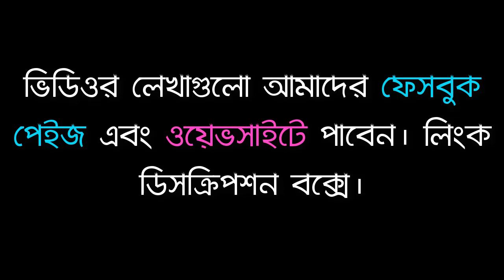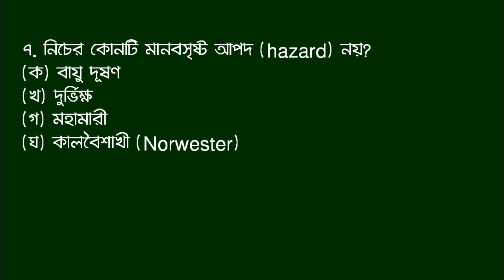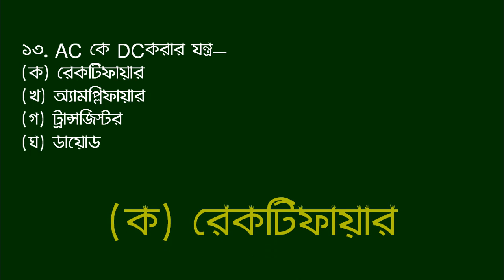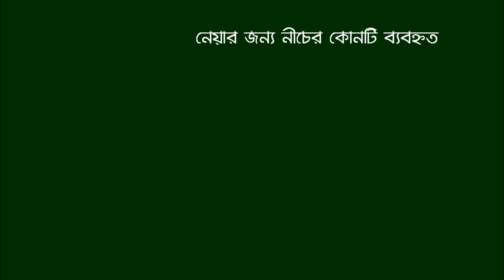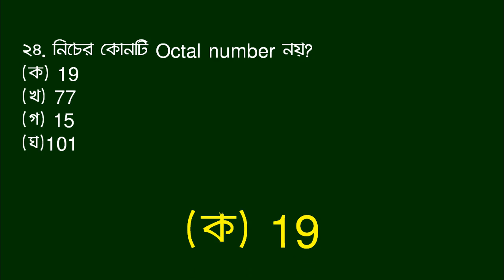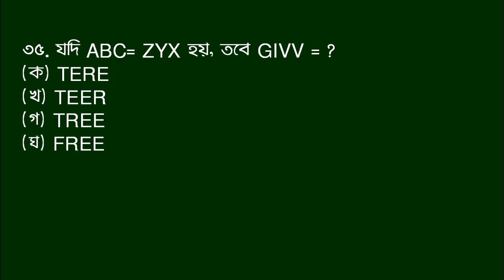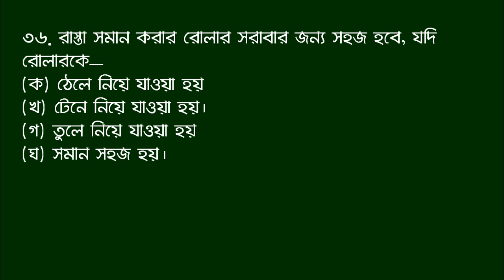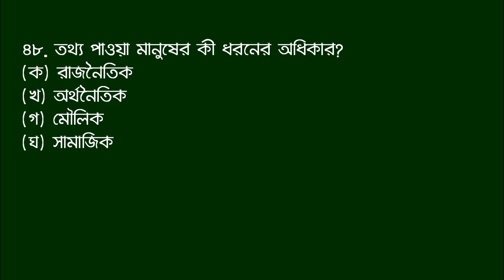Jamal Hirthe | 40th BCS Question Solution General Science, ICT & Ethics